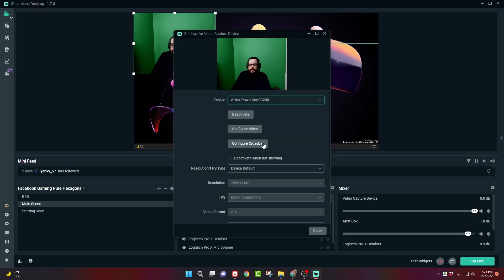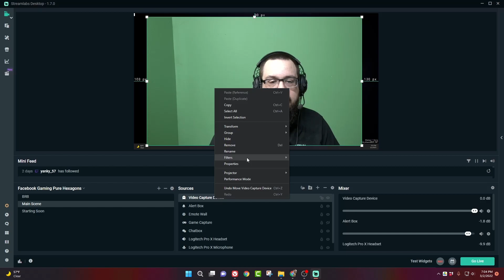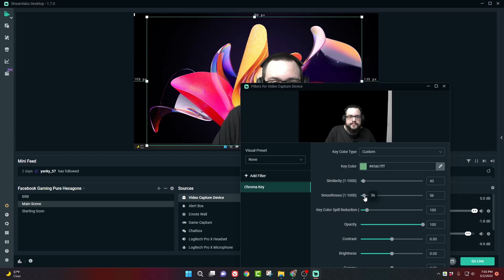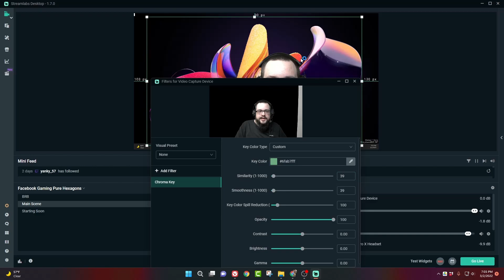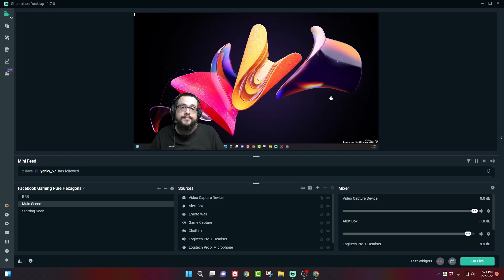How to chroma key / remove green screen from webcam in Streamlabs OBS